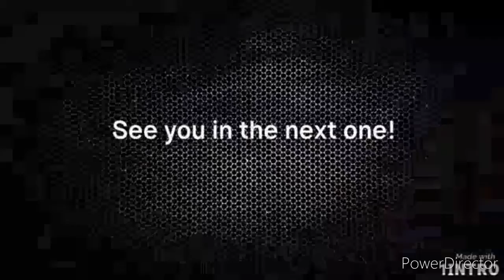Videogame shotgun reload animations compilation!